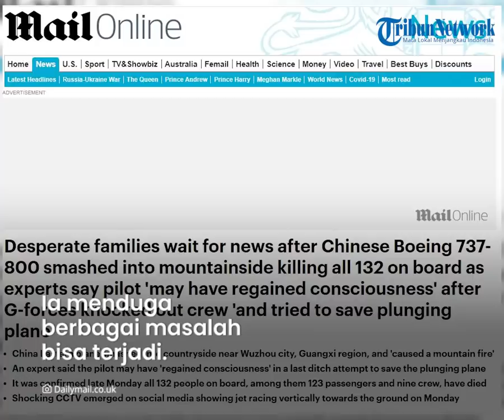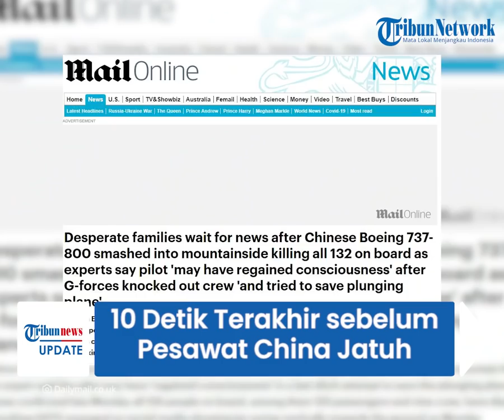10 Detik Terakhir sebelum Kecelakaan Pesawat China Eastern Diungkap Pakar: Pilot Masih Sadar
TRIBUN-VIDEO.COM - Pakar penerbangan menyebut ada keajaiban yang terjadi dalam kecelakaan Pesawat China Eastern Airlines Boeing 737 di barat daya China pada Senin (21/3/2022).

Disebutkan bahwa pilot masih sadar dalam 20 detik terakhir dan berusaha untuk menyelamatkan penumpang, sebelum jatuh ke tanah.

Pesawat tersebut dilaporkan jatuh di pedesaan dekat kota Wuzhuo di wilayah Guangxi.